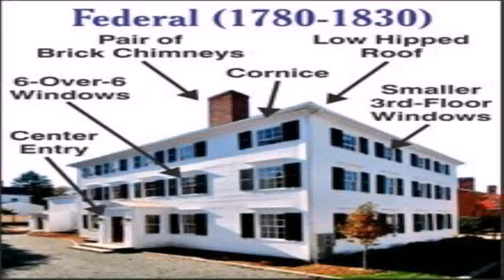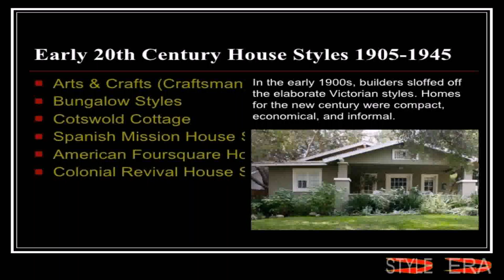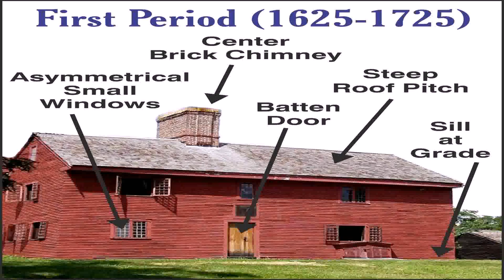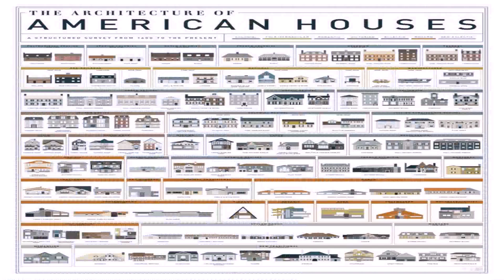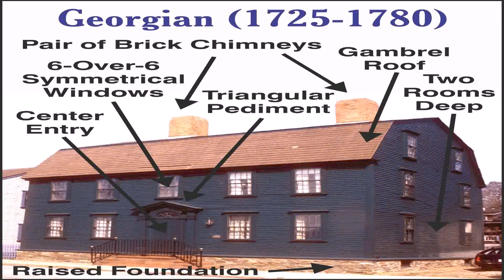American House Styles 18th Century (see description) (see description)